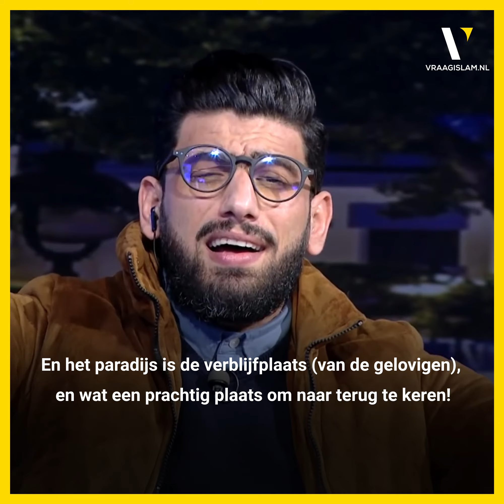Een verrassende reactie op iemand die hijab ontkent